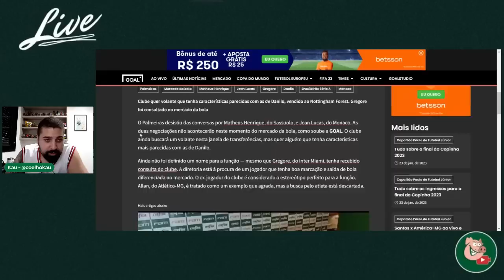Mais uma desistência?😒